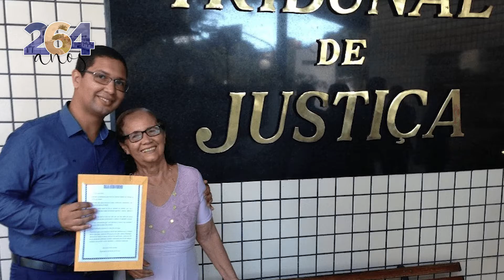MacapáDeTodosNós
🎉 O personagem de hoje da série especial de comemoração pelos 264 anos de Macapá, produzida pelo Tribunal de Justiça do Amapá (TJAP), é o analista judiciário Ivson Viana. Natural da cidade de Recife, o analista de desenvolvimento de sistemas do TJAP escolheu a capital do meio do mundo como o lugar para viver.

Apaixonado por Macapá, construiu família e viu a chegada de seu maior presente a pequena Liz. A cidade marcou ainda o seu "renascimento" após ser acometido pela covid-19.

 Acompanhe o relato: